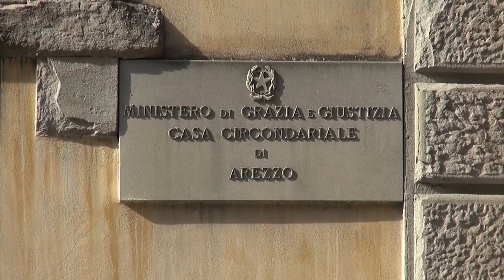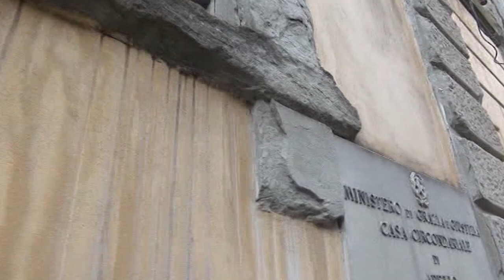Carcere San Benedetto, Fanfani: "celle ristrutturate con porte troppo strette. Lavori ancora fermi"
Il bello e l'arte e la che varcano le porte del carcere diventando strumento di riscatto e formazione, lasciando un segno tangibile, come questa opera.
A mostrarcela Giuseppe Fanfani, ex sindaco di Arezzo, avvocato penalista, oggi  garante regionale per i diritti dei detenuti, impegnato da tempo a toccare con mano le realtà vissute all'interno delle carceri Toscana.
Ad Arezzo ormai da anni il carcere di San Benedetto attende la conclusione dei lavori di ristrutturazione di un'intera ala, ancora oggi inutilizzabile.